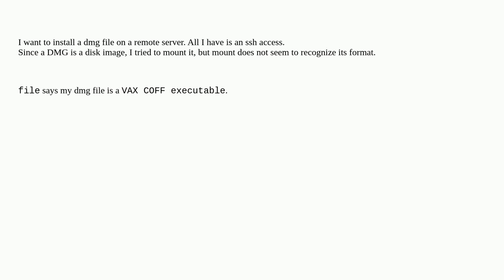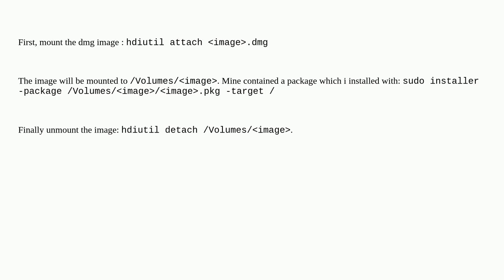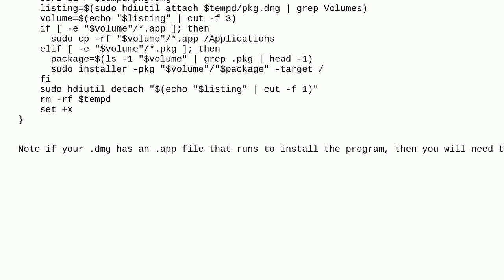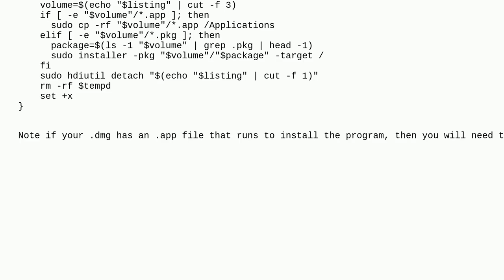Apple: Is there a command to install a dmg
Is there a command to install a dmg

A special thanks goes out to the community

  install command-line dmg